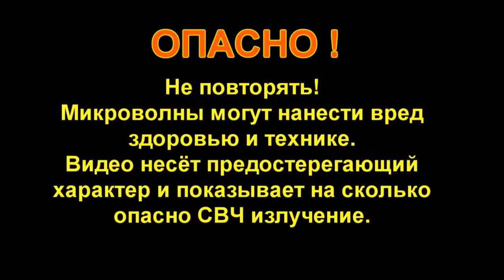На что способна микроволновка! Генерация ПЛАЗМЫ